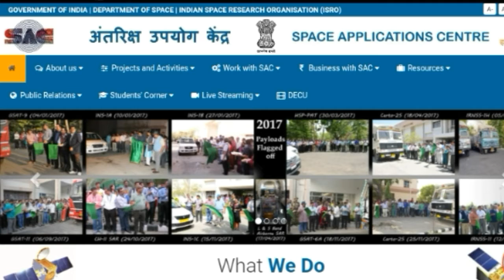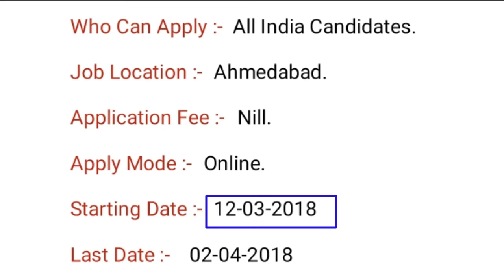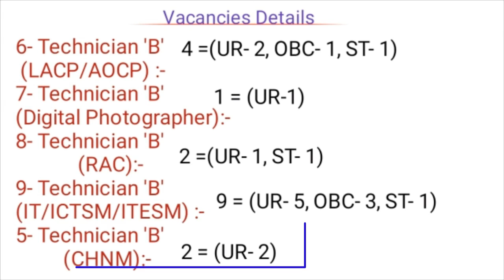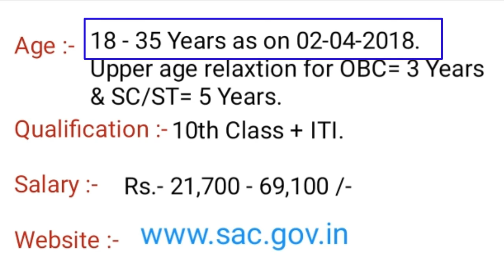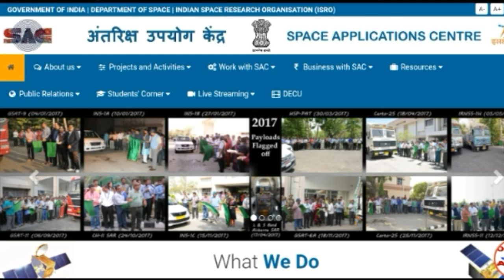ISRO Recruitment 2018 !! Technician 'B' Post !! latest govt. jobs